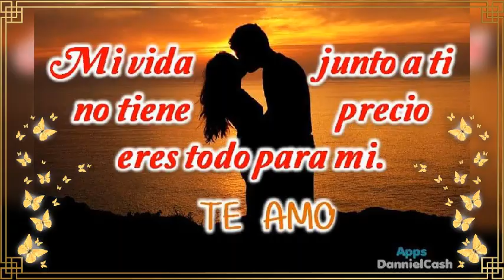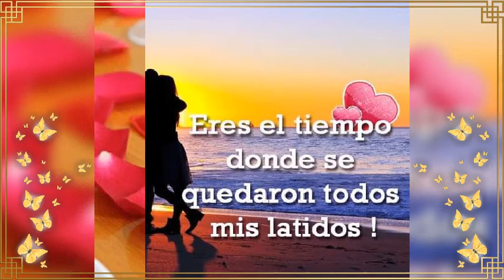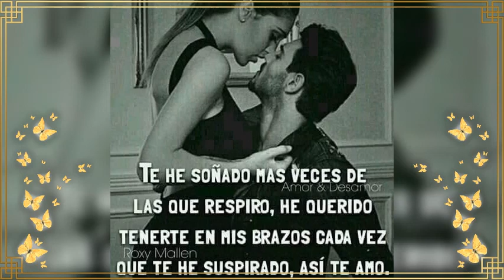💘YO TE QUIERO DE VERDAD **GRUPO ALGODON**💘🌠🌙🌙LUNA,S,